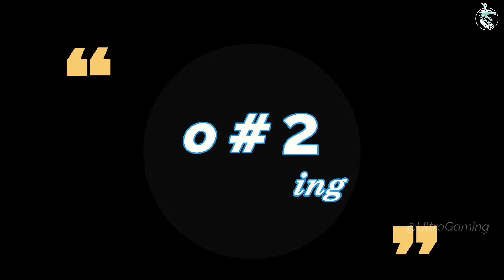Top 7 Best Shooter Games For Mid Spec PC Games | High graphic PC Games | Beyond you imagination 2022